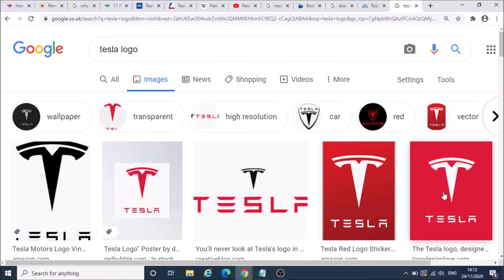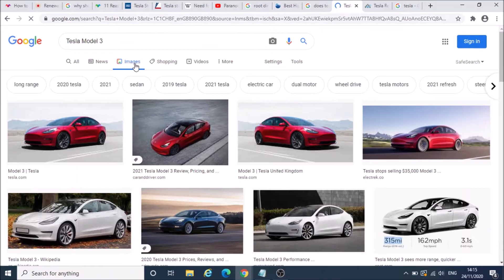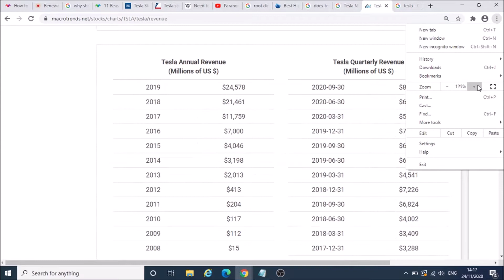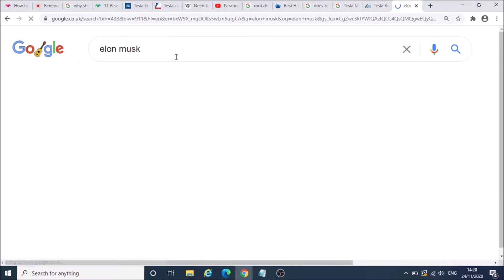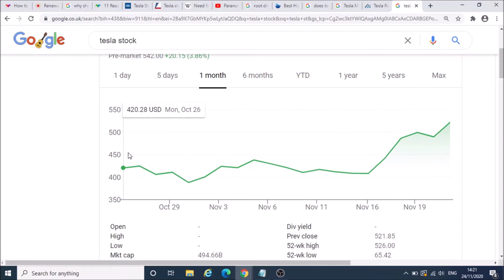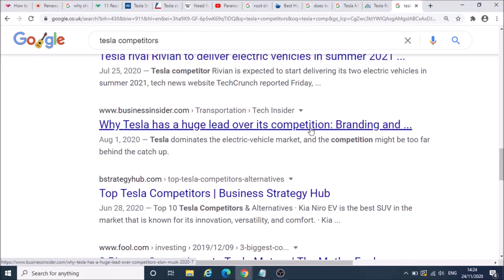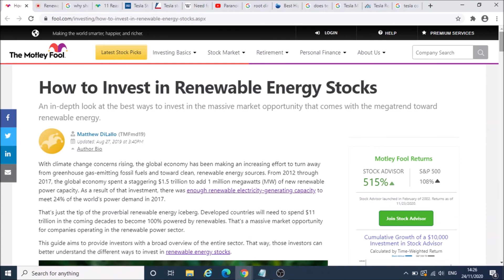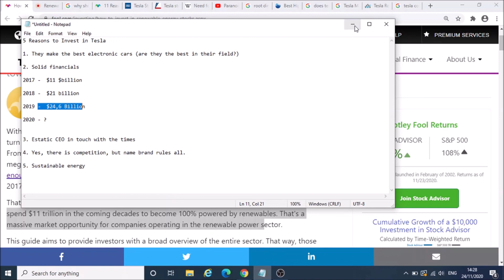Why You Should Buy Tesla Stock Now (Tesla Stock Analysis) (SYSBM)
A couple months ago I dropped a video telling y'all to invest in Tesla stock, since then Tesla stock has gone higher and higher making investors of the stock more richer. I am an investor of the stock and it will be funding my 2021 plans. In this video I tell you why you should buy tesla stock now to fund 2021 travels. This video will give you a brief Tesla Stock Analysis.

Do you want to travel any country to meet beautiful foreign women? Well, you better invest in Tesla Stock!!

Join my new facebook group to connect with myself and other like minded people about travel